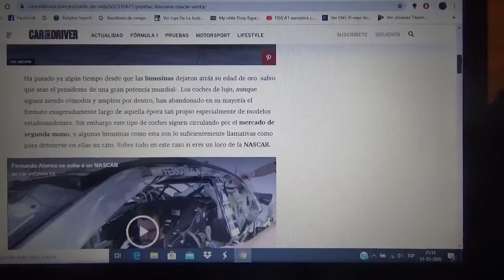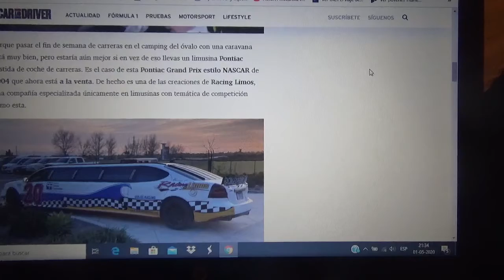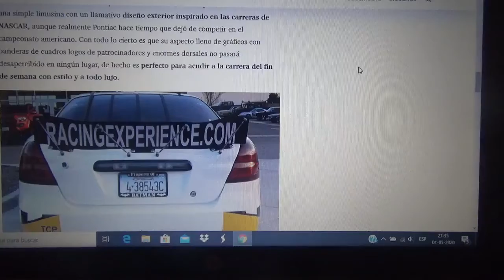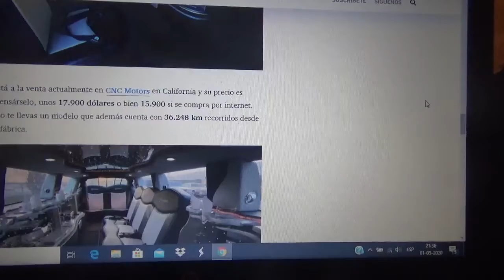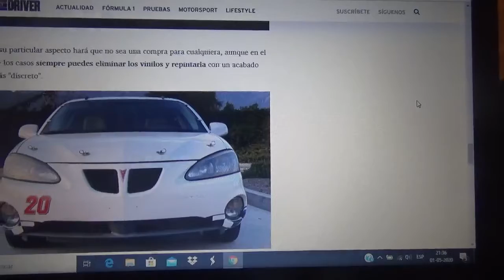Esta es una limusina Pontiac Grand prix con decoración al estilo NASCAR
Aquí les hablo de esta curiosa limusina hecha en base a un modelo de Pontiac extinta filial de General Motors